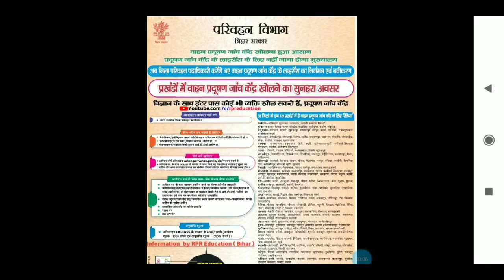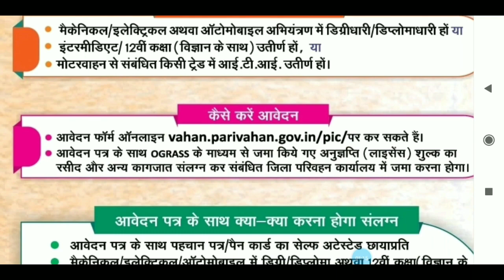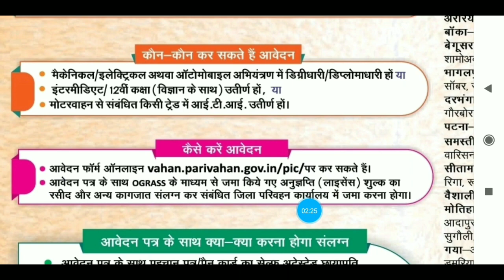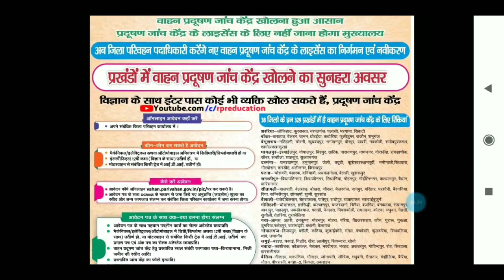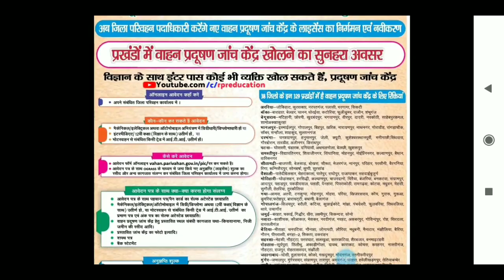Bihar New Vacancy 2020|Bihar Parivahan Vibhag Vacancy|धुआँ जाँच केंद्र का Online Registration करे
●Hello
Dear Friends_Welcome To Our Youtube Channel-
RPR Education

●About this Video:-Bihar New Vacancy 2020|Bihar Parivahan Vibhag Vacancy|धुआँ जाँच केंद्र का Registration कैसे करें-
•Official_Website:-

•Download PDF
paper cutting:- Visit Fb page- RPReducation